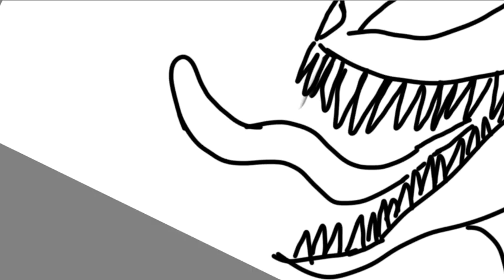September 7, 2022